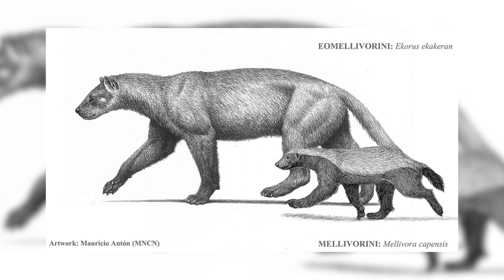HONEY BADGER - The Most Fearless Animal On Earth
Probably the most fearless animal on earth. Wrong! THE MOST FEARLESS ANIMAL ON EARTH! And I don't say it, the Guinness Book of Records says it!

You do not believe me? Take a look at the video! You will convince yourself!